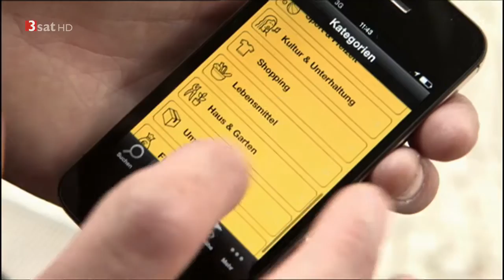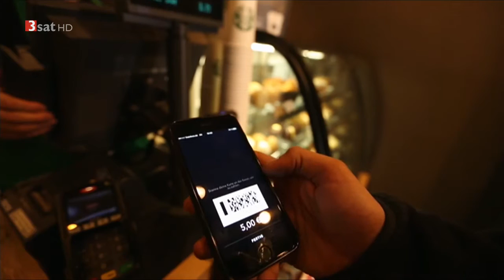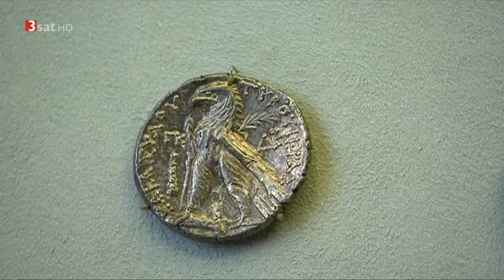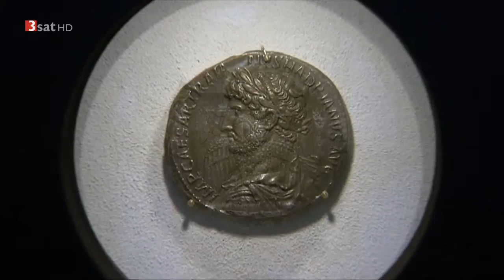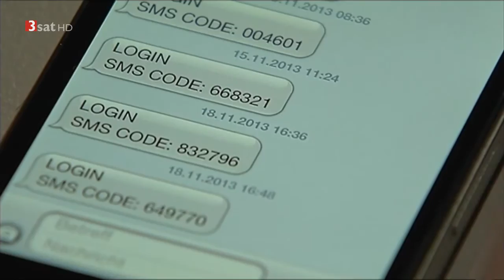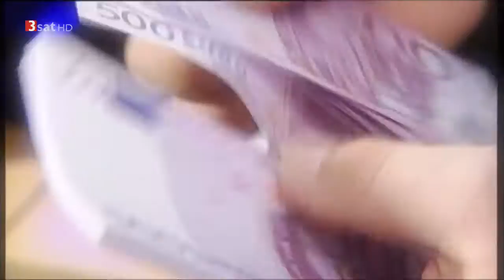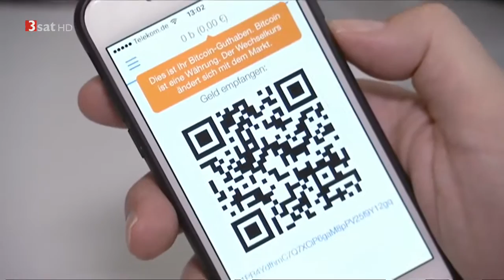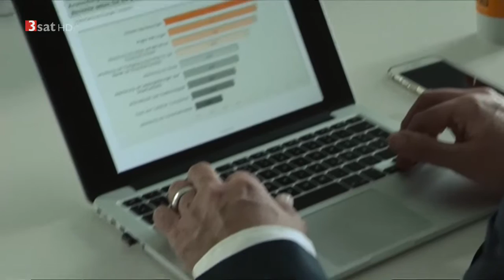[Doku HD] scobel - Ohne Bargeld in die Zukunft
"Die 3sat-Gesprächssendung ""scobel"" stellt bargeldlose Zahlungssysteme vor und diskutiert den Wert des Bargeldes. Wer profitiert von den digitalen Zahlungsmitteln? Was wird aus den Banken? Welche Möglichkeiten bietet das virtuelle Geld den Bürgern? Wird das mobile Payment das Bargeld im nächsten Jahrzehnt verdrängen? Diese Fragen diskutiert Gert Scobel mit seinen Gästen.

""Cash ist fürchterlich teuer und ineffizient"", erklärte John Cryan beim diesjährigen Weltwirtschaftsforum in Davos. Das Bargeld helfe Geldwäschern und anderen Kriminellen, behauptete der Chef der Deutschen Bank, deswegen werde es in den nächsten zehn Jahren verschwinden. Dieser Einschätzung widersprach der Bundesbankpräsident Jens Weidmann umgehend: ""Bargeld wird auch in Zukunft einige Vorteile haben. Es ist unabhängig von einer elektronischen Infrastruktur und deren Ausfallrisiken. Außerdem sind Bargeldzahlungen einfach und schnell.""

Angeheizt wird die öffentliche Diskussion über das Bargeld auch durch Forderungen wie der Abschaffung des 500-Euro-Scheins oder eine Obergrenze für Barzahlungen. Mit diesen Maßnahmen versprechen sich die Befürworter mehr Sicherheit, weniger Kriminalität und einen Erfolg im Kampf gegen Terrorismus. Ist das Bargeld tatsächlich ein Medium, das uns bedroht und für instabile Verhältnisse sorgt? Oder bietet das generalisierte Tauschmittel vor allem Anonymität, Freiheit und Autonomie?

Im Gegensatz zu den skandinavischen Ländern, in denen bargeldlose Zahlungen schon sehr weit verbreitet sind, werden in Deutschland rund 80 Prozent der Ausgaben nach wie vor mit Bargeld beglichen. Die Deutschen hängen am Bargeld und wollen es am liebsten in ihrer eigenen Tasche selbst kontrollieren. Sie gelten als fleißige Sparer und gehen ungern Risiken ein. Doch finanzielle Rücklagen scheinen künftig durch Gebührenerhöhungen und angekündigte Minuszinsen ebenfalls an Bedeutung zu verlieren."